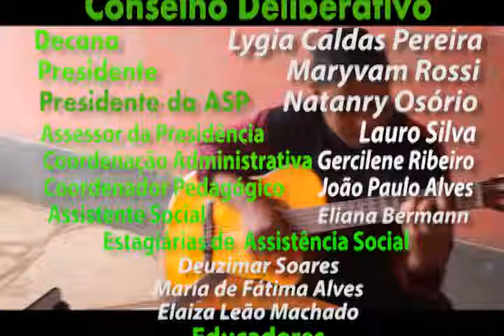Visita de Fábio Souza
Natanry Osório, educadores e educandos recebem o  Sub Secretário de Planejamento Educacional Fábio Souza em visita ao NASS, Núcleo ASP em São Sebastião, DF